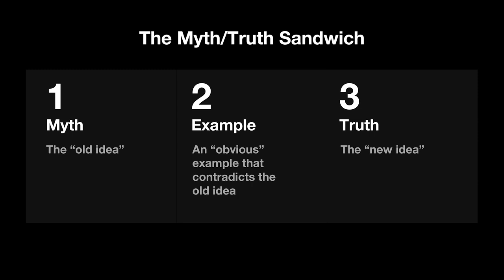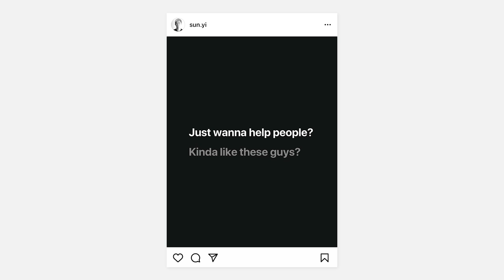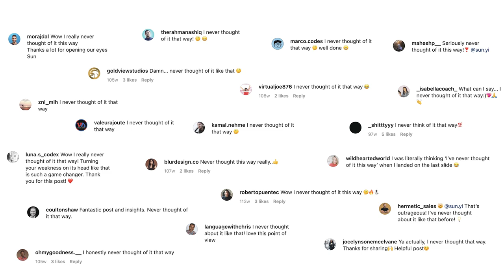How to Plant an Idea In Someone's Mind | Sun Yi | TEDxGramercy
Have you ever thought you were so right about something that you didn't consider other people's perspectives? Do you believe it's possible to change someone's mind? Sun talks about what it took for him to take a step back and change his own mind, and how that started to change the minds of others around him.  Sun Yi is the Founder & Principal of Night Owls, an award-winning digital branding and marketing agency headquartered in NYC. With over 20 years of experience working in digital branding, Sun has helped build brands go from virtual zero revenue to $1 billion. Sun has a passion for personal brands and has worked with bestselling authors as well as world-renowned public speakers and entrepreneurs. He also loves to help personal brands grow by creating content on Instagram. In his personal time, Sun enjoys yoga, audiobooks, youtube, and motorcycles. This talk was given at a TEDx event using the TED conference format but independently organized by a local community.